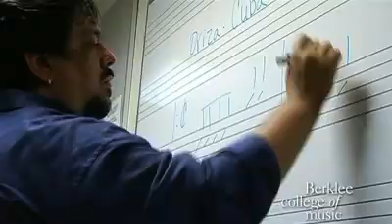Latin American Students: Why Berklee?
Percussion faculty member Eguie Castrillo talks about the advantages Latin American students can gain studying at Berklee. (In Spanish with English subtitles.)